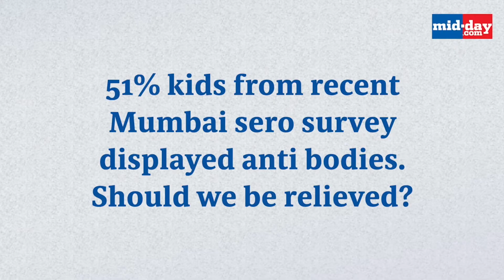51% kids from recent Mumbai sero survey displayed anti bodies. Should we be relieved?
Mid-day for Mumbai Roundtables is a series of discussions held with a panel of experts from across industries to discuss the current affairs and the future plans of the city.